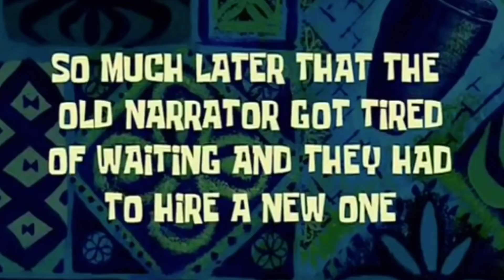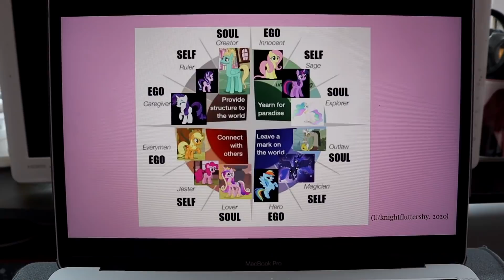Finishing My Masters Degree! VLOG (Elle Woods Style lol)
Hi sweeties! I've just finished my masters! It was very challenging to study from home in 2020, so I've decided to share this special moment with you! So here's a little vlog of me going though the final days of my degree and celebrating finishing it in style! lol 💕